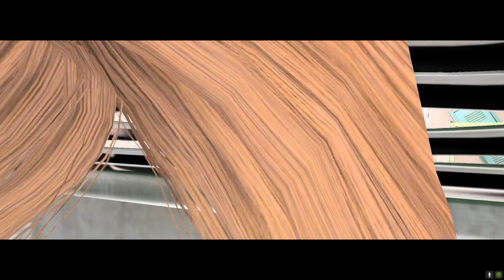The Evil Within PC 2023 The Assignment RTX 4060 FHD Graphics Test 20 Minute Gameplay